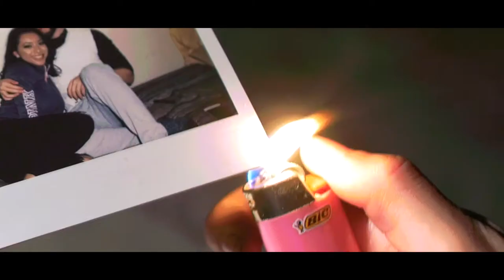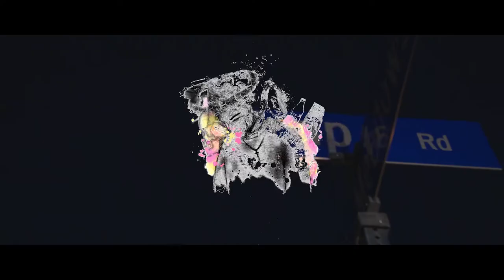Giovani Marcia-All That's Left Snippets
Please show love and share to get it out there!

Sc: marciaa_daniel